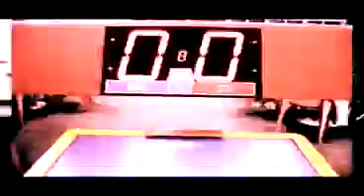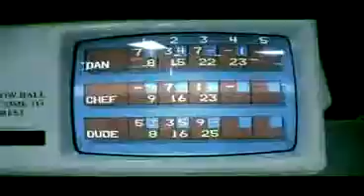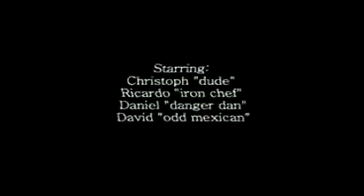Coldplay - The Escapist (Remixed by djMora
Released 2008 Remixed by Djmora.